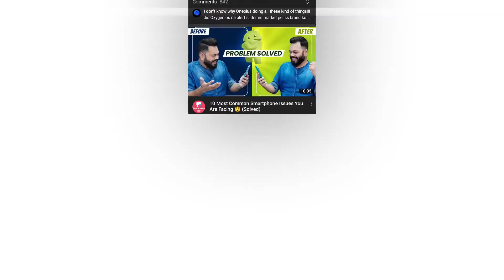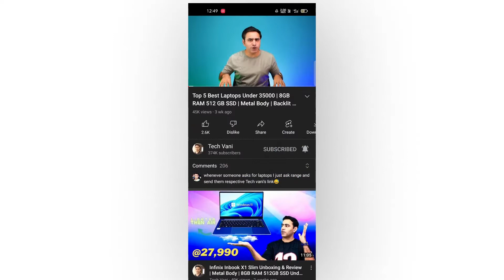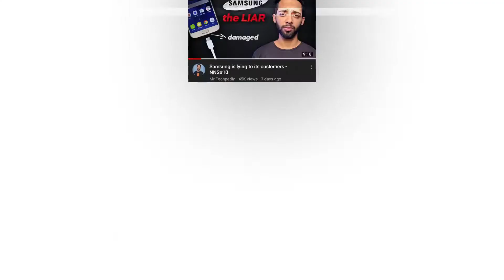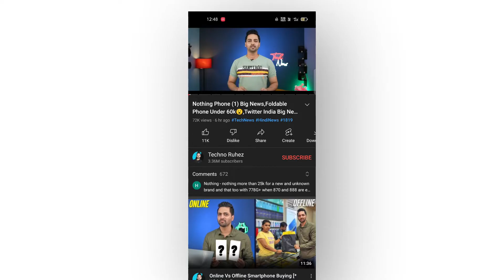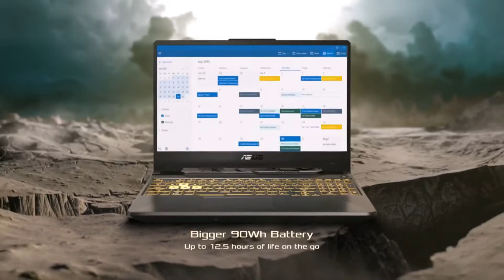BIG Creates choosed these Laptops under 50k*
hello guys,

In this video I will tell you BIG Creates choosed these Laptops under 50k* which are the best laptops under 50000 which are having i5 9th gen Intel core, GTX 1650 4gb graphics card, 8gb ram and 512 gb SSD. This video will be in hindi with quality video and audio.

In this video I will tell you BIG Creates choosed these Laptops under 50k* which are the best laptops under 50000 which are having i5 9th gen Intel core, GTX 1650 4gb graphics card, 8gb ram and 512 gb SSD. This video will be in hindi with quality video and audio. In this video you will get the best laptops of Intel core and AMD processor under 50000 which are having the top of the line specs. These all laptops are having the dedicated graphics card of NVIDIA GEFORCE GTX 1650 4GB graphics card.

Guys here you will get technology related tips and tricks and many unboxings of the products and reviews of the phone in hindi with quality content

your quarries :-

1. BIG Creates choosed these Laptops under 50k* | 🤩🤩
2. best laptop under 40000
3. best laptop under 30000
4. laptops under 50000
5. under 50000 best laptop 2022